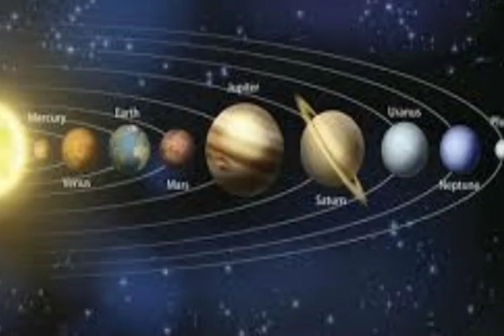देवउठनी एकादशी व्रत कथा व पूजन विधि। Devuthni ekadashi vrat Katha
नमस्कार दोस्तों इस वीडियो में आपको बताया गया है कि आने वाली 8 नवंबर 2019 कोदेवउठनी एकादशी है जिस दिन हमें क्या करना चाहिए तथा किन के करने मात्र से हमें देवउठनी एकादशी के पावन अवसर पर हमें फल प्राप्त हो उस दिन हमें किस-किस का दान पुण्य करना चाहिए स्किन दान पुण्य का कितना महत्व है उसके बारे में वीडियो बताया गया है दोस्तों इस वीडियो में देवउठनी एकादशी की व्रत कथा संपूर्ण विस्तार से आपको बताई गई है दोस्तों हमें मालूम हैकिए दिव्या को बहुत पसंद आएगी तो इस चैनल को सब्सक्राइब कर ले और इस वीडियो को लाइक करें और शेयर जरूर करें।